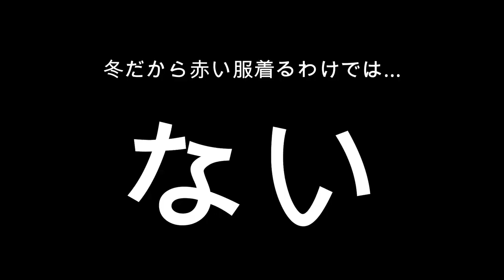【Can★Do】気分はすっかりクリスマス！！フェルトツリー壁掛けタイプ(モチーフ付)飾ってみた！！キャンドゥ